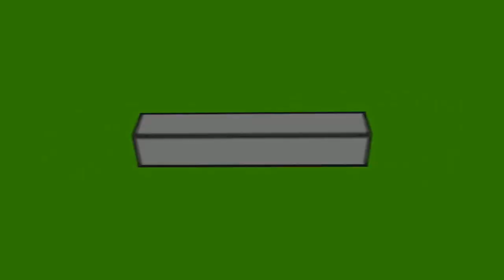✅ Целый день в деревне?. Возим на мотоблоке воду для малины, Братан купил магнит за 7000 к💲